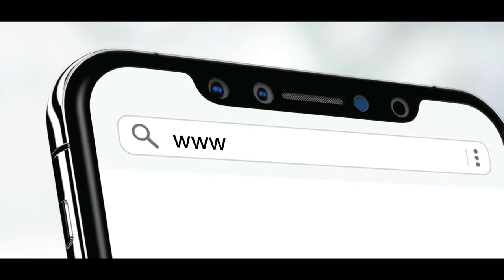Bajaj Allianz Life | Kannada | Singer: Anand Bhaskar | Composer: Subhajit Mukherjee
This video is just a showcase of my singing abilities. I have no intention of commercialising or monetising this video.